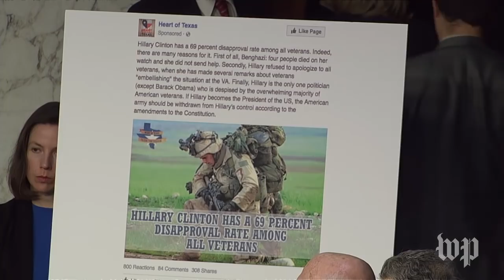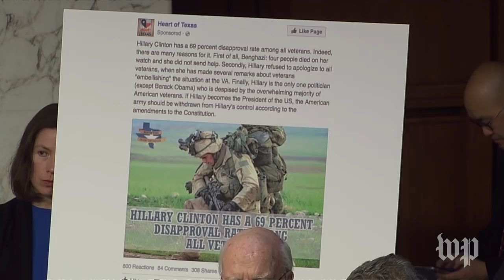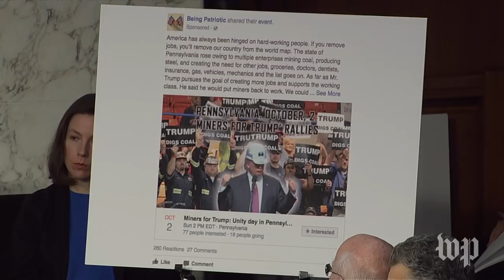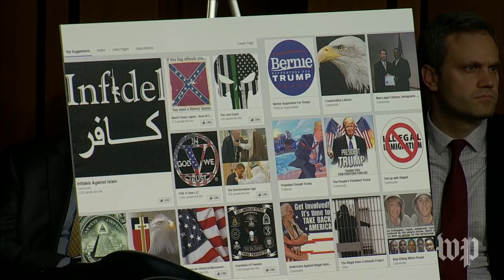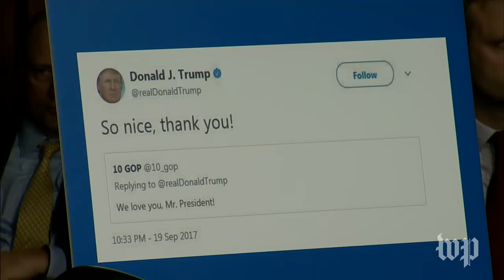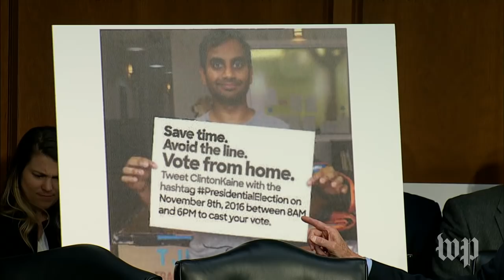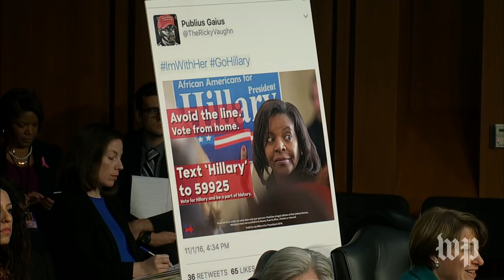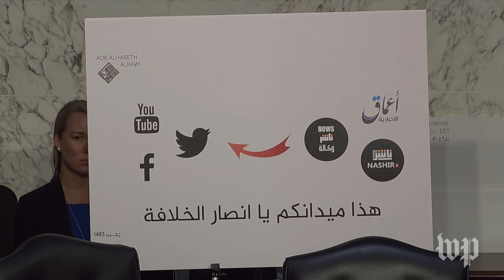Facebook, Twitter and Google representatives testify on Capitol Hill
The Washington Post has all the live news and analysis you need as representatives from Facebook, Twitter and Google testify to a Senate Judiciary subcommittee on Russian meddling in the 2016 election.